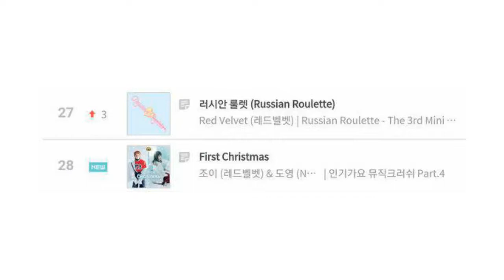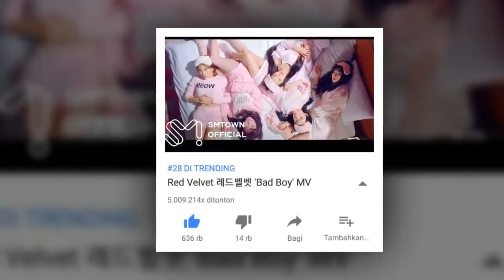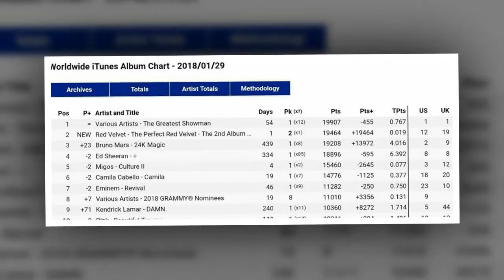[180130] Gambaran besar yang di miliki Lee soo man untuk Red Velvet